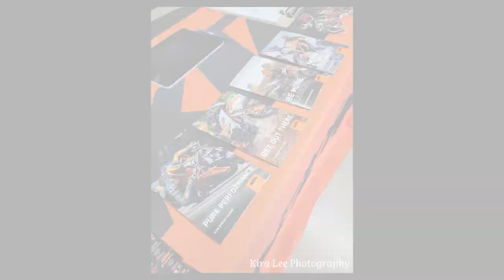MacLean's Sports Presents KTM Demo Day 2024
Thanks so much to everyone who joined us in test-driving these 2024 KTM motorcycles! We had such a good day of demo riding and BBQ! Here's a short video of the bikes and some rides in the day!

We give complete overviews of our many different machines, reviews, and updates of store events! Find our short-form videos on our TikTok page too.

Please leave any questions about the units in the comments, we'll gladly answer them!

Visit us in-store:
MacLeans Sports LTD
311 St. Mary's Street
Fredericton, New Brunswick, Canada